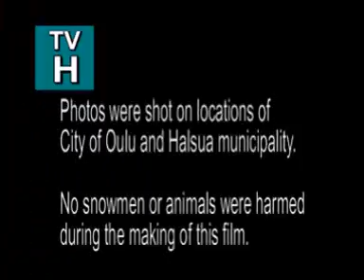Season's Greetings 2007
A wintry greeting card with photos from City of Oulu and Halsua municipality.